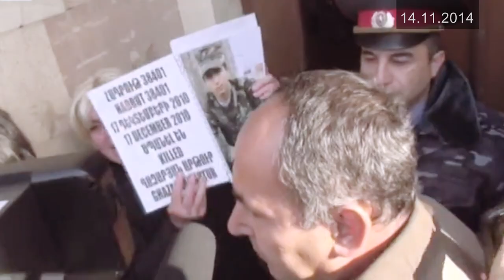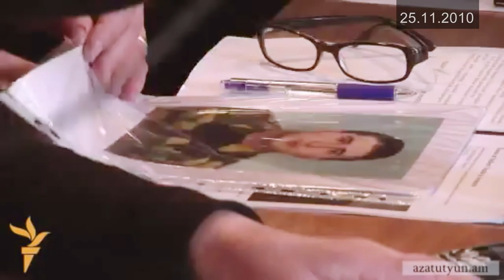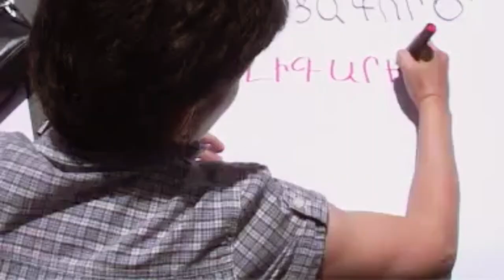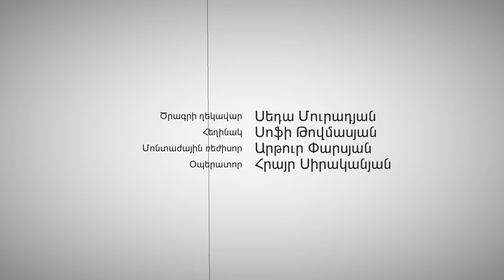Իրավապաշտպանները․ Արթուրը, Զարուհին, Ժաննան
«Իրավապաշտպանները» վավերագրական ֆիլմ է՝ երեք իրավապաշտպանների, նրանց գործունեության բարդ ու կարևոր ճանապարհի մասին։

80-ականներից՝ մինչ մեր օրեր․ իրավապաշտպաններ Արթուր Սաքունցը, Զարուհի Հովհաննիսյանը և Ժաննա Ալեքսանյանն իրենց անձնական պատմությունների միջոցով խոսում են այն դեպքերի ու մարդկանց մասին, որոնք դարձել են խթան՝ իրավապաշտպանությամբ զբաղվելու համար, պատմում իրենց կյանքի վրա մեծ ազդեցություն գործած իրադարձությունների, գաղափարական թիրախավորումների ամենատարբեր դեպքերի ու չհանձնվելու մասին։

Այս տեսանյութը պատրաստվել է Հանրային լրագրության ակումբի «Մեդիա կենտրոն» ծրագրի շրջանակում՝ Բաց հասարակության հիմնադրամներ - Հայաստանի աջակցությամբ: